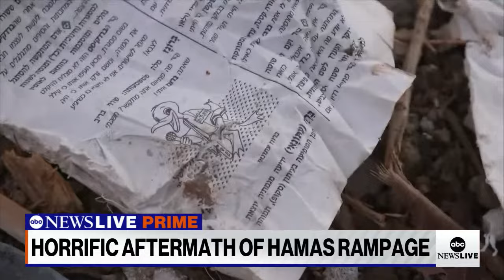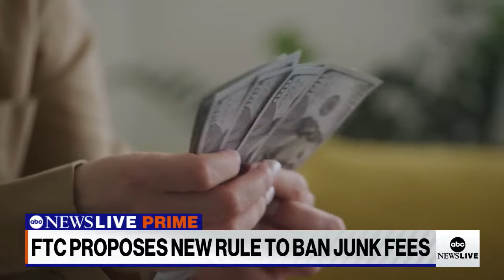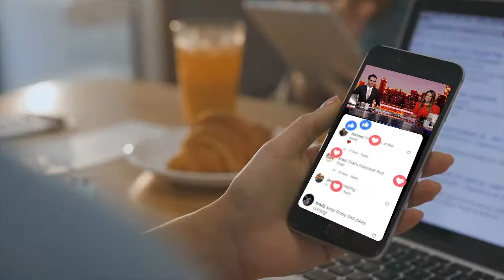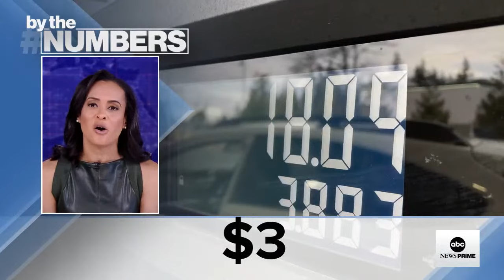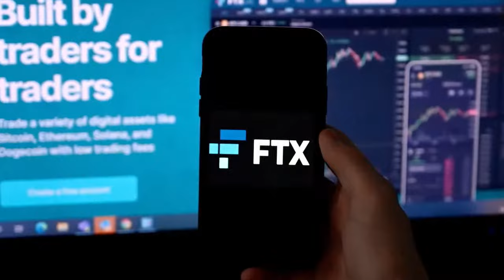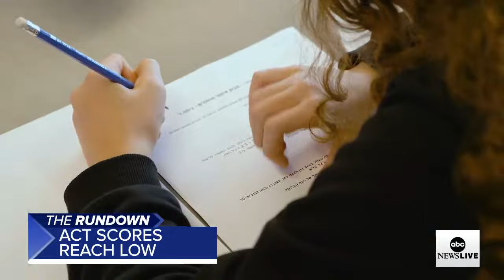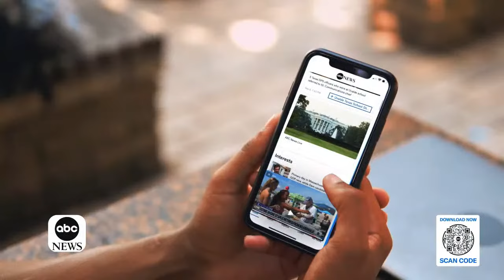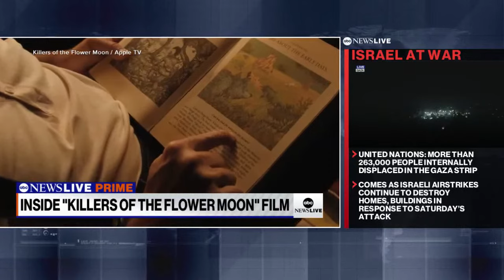ABC News Prime: Israel-Gaza death toll rises; House speaker vote looms; humanitarian work in Gaza